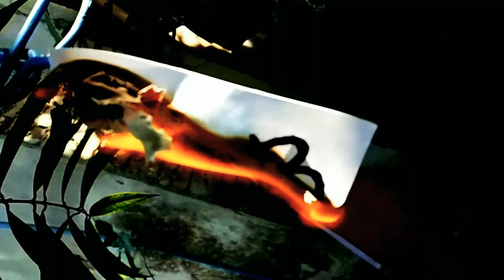Music . Name . fire 🔥🔥🔥Pranab 🙂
kolkata. music. salman khan . Radhe movie.